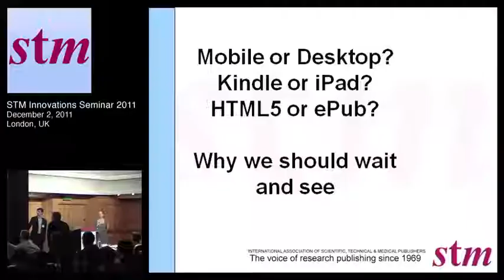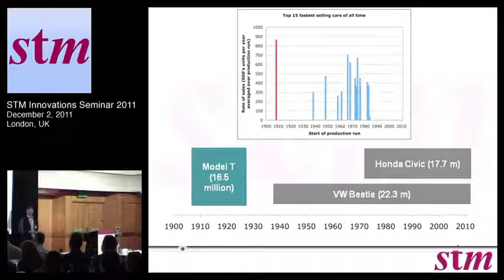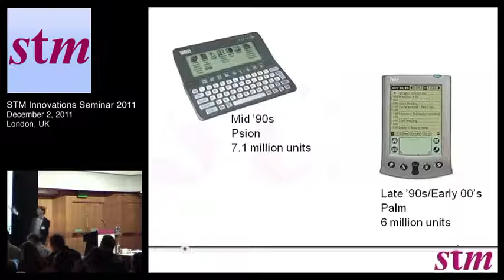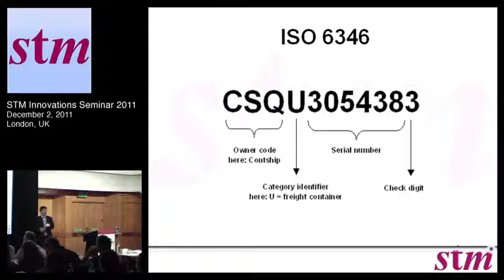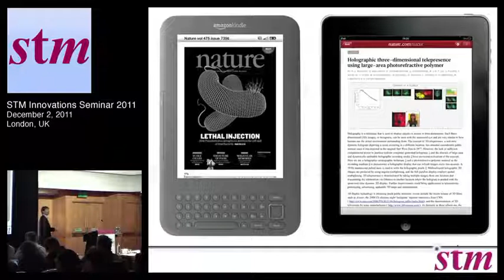Mobile or Desktop? Kindle or iPad? HTML5 or ePub? Why we should wait and see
Daniel Pollock
NPG